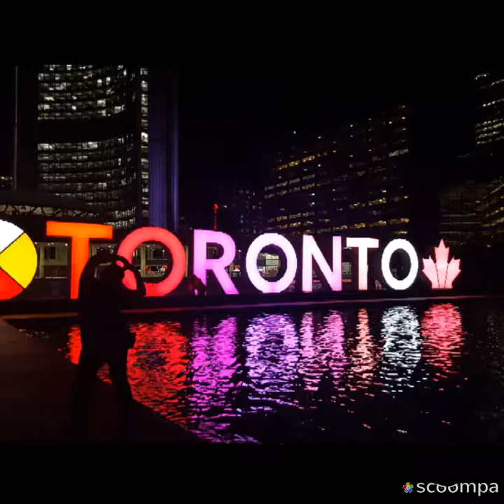What I did I'm the summer